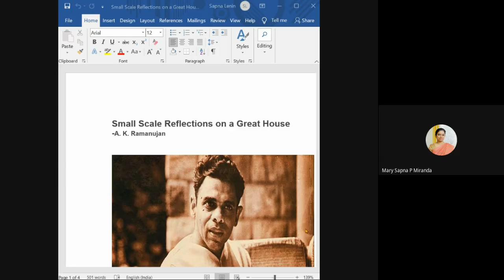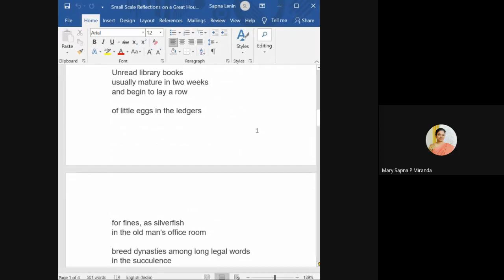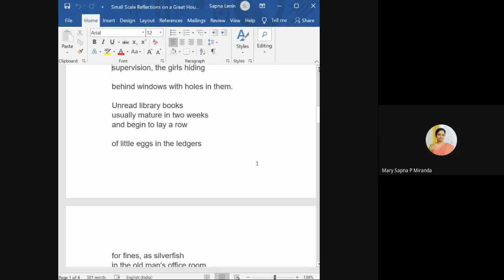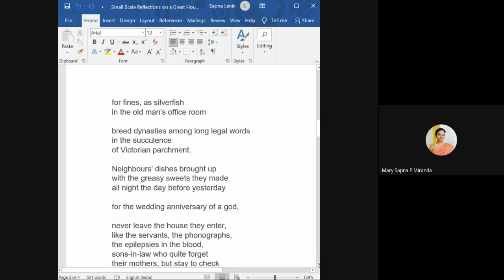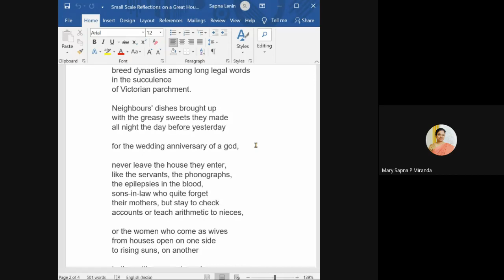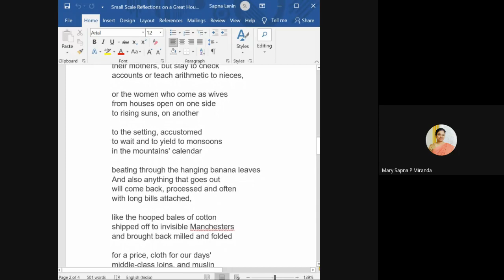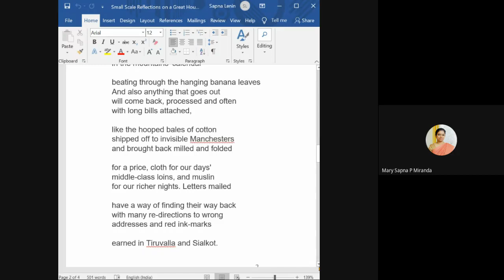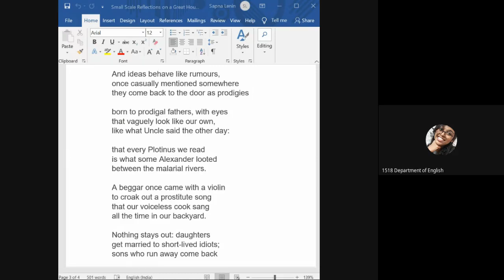Small Scale Reflections on a Great House